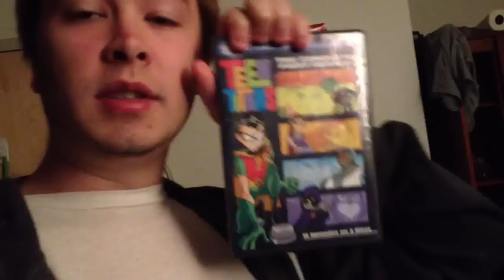VEDA - More Like Teen Titans BLOW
New teen titans am l8m3

Also I may have given up on dating these